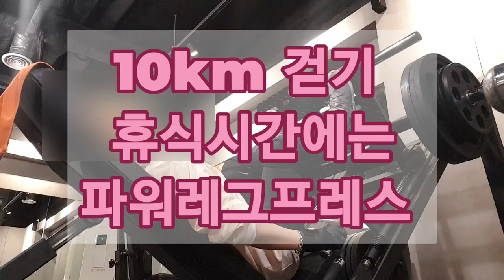10km 걷기 휴식시간에는 파워레그프레스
파워레그프레스 90kg 60개

10km 걷기 휴식시간에는 파워레그프레스